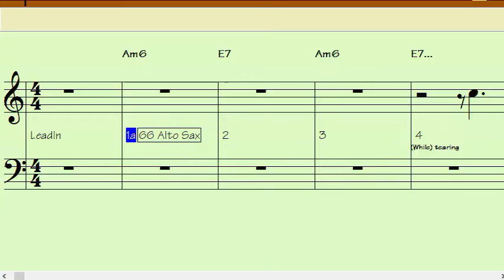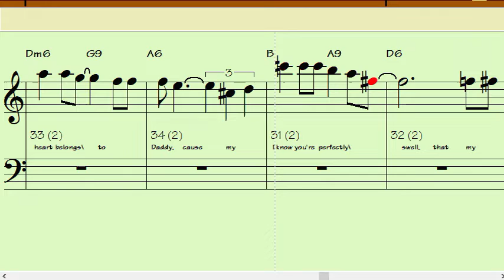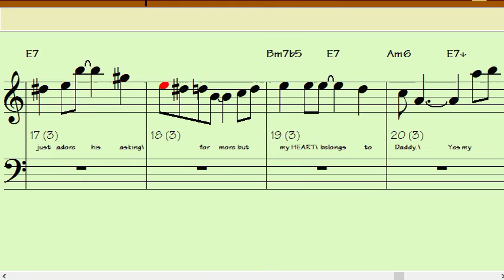MY HEART BELONGS TO DADDY Cm